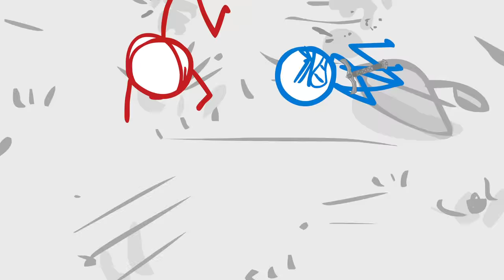Dick Figures The Movie - Trailer